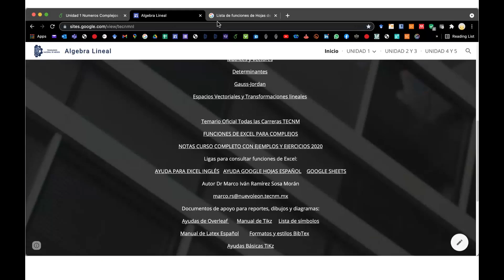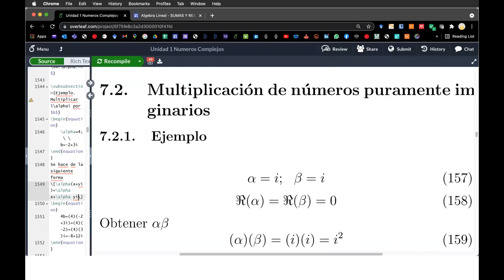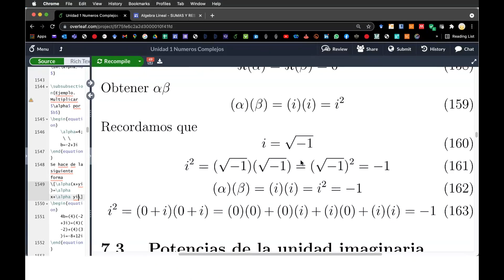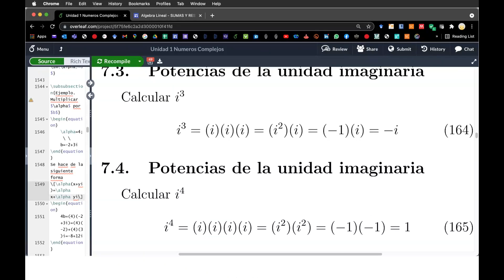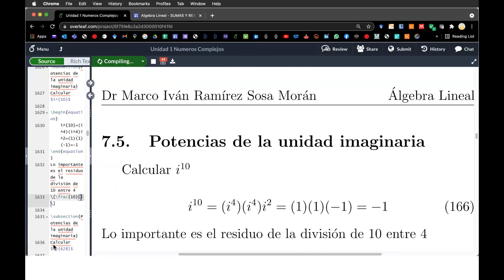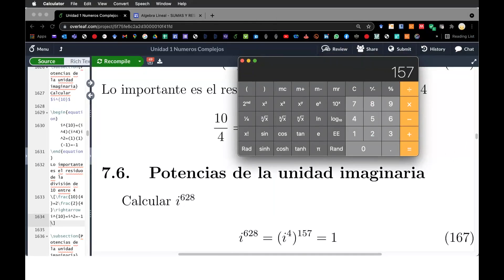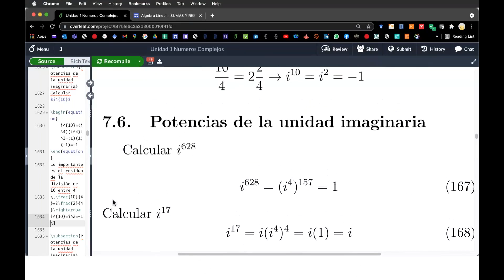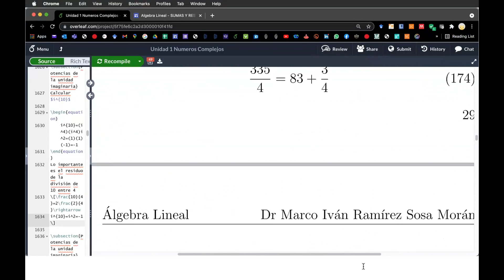Potencias de la unidad imaginaria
Introducción: Símbolos básicos de matemáticas y Conjuntos de Números
Ejemplos en Excel recuerda bajar el archivo a tu computadora o celular y subir a tu propio Google Drive y editar en tu app de Google Hojas o tu Licencia de Excel.